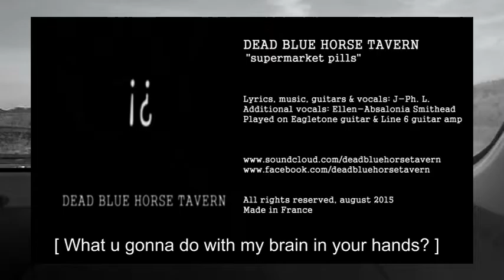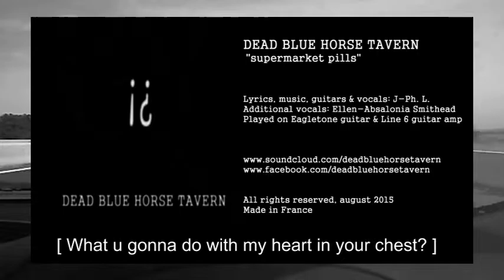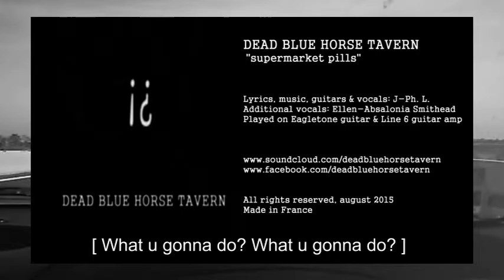supermarket pills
I think supermarkets are ploting against population: they just want us to buy, buy and always buy without thinking... Supermarkets just want to rule the world. Supermarkets are a disease and there are no cure and no pills... Supermarkets are the enemy...
So, I made a song to speak about it. This (3rd) song is called "Supermarket pills".

Dead Blue Horse Tavern (aka DBHT) is a garage rock band based in France in the suburb of Paris.

DBHT is a one man band.